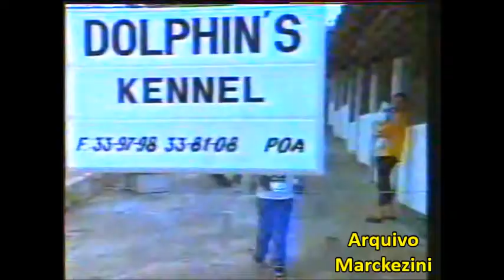Porta da Esperança - Sheepdog (SBT/1990)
Uma senhora vai até a Porta da Esperança pedir um cachorrinho da raça Sheepdog, que na época era sucesso graças ao comercial da Cofap.

Do acervo de Dona Mercedes.